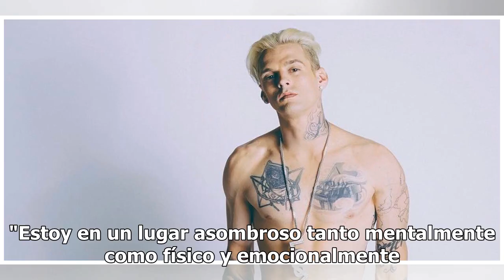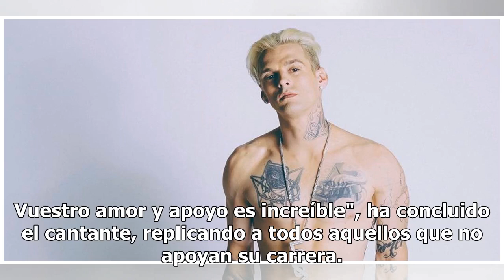Aaron Carter y Lina Valentina esperan su primer hijo dos meses después de comenzar su relación